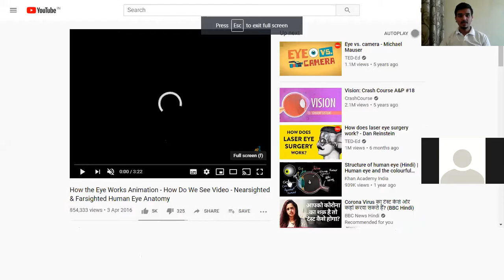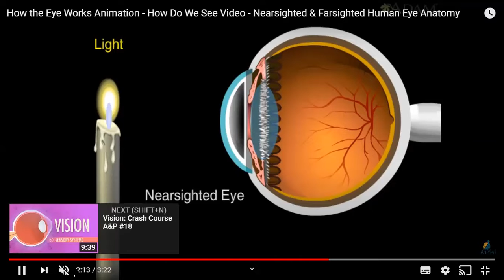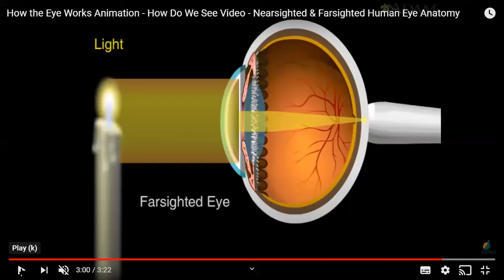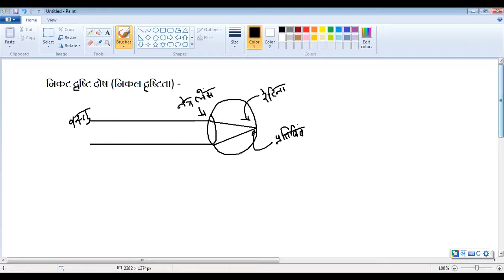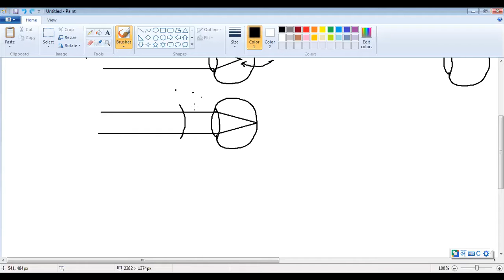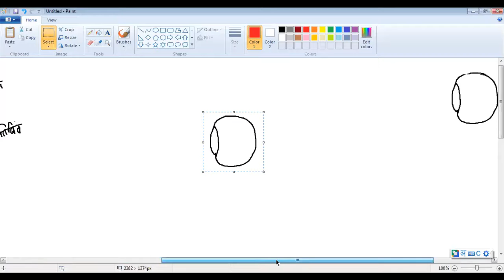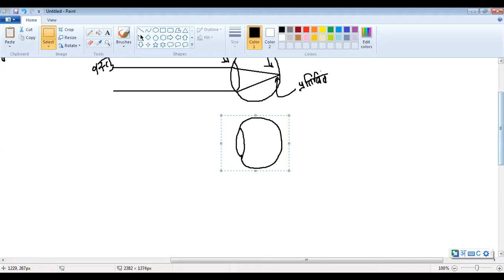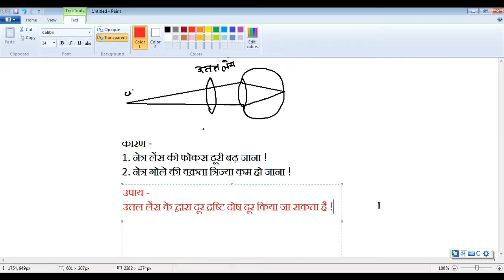Class 10th Online Classes | Science | Chapter 11 | Lecture 3 | Part 1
मानव नेत्र किस तरह प्रतिबिम्ब बनाती है ? निकट द्रष्टि दोष दूर द्रष्टि दोष का निवारण किस तरह से किया जाता है ! जानने के लिए ये विडियो देखे !